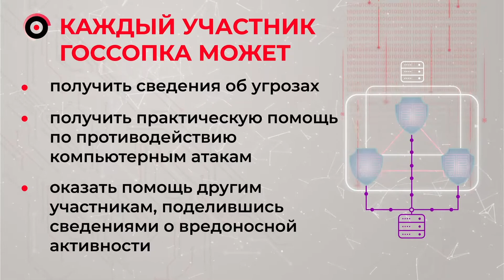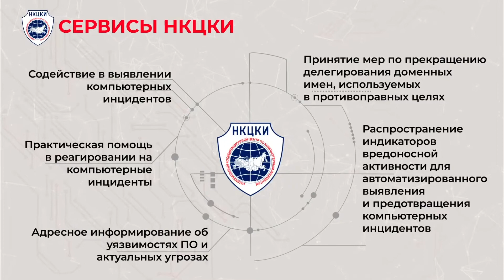ГосСопка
Рекламный видеоролик
Корпоративный ролик
3D графический видеоролик
Презентационный ролик
Анимационный видеоролик